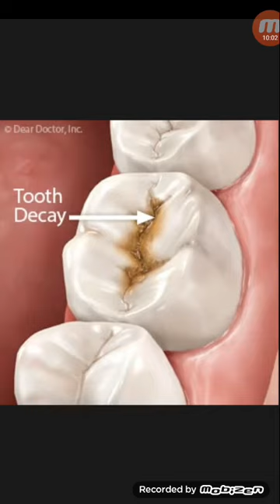দাঁতের ক্যারিজের স্থান ভেদে এ্যামালগাম ও কম্পোজিট ফিলিং ও এর স্থায়িত্ব...